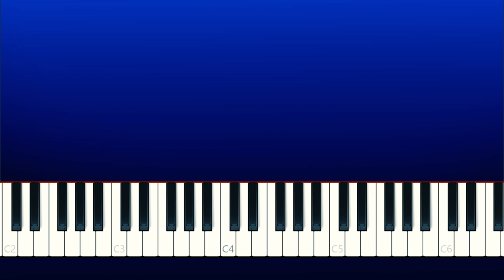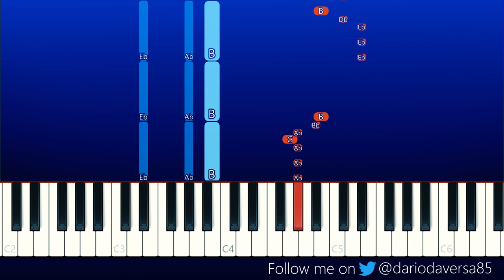Why Disco Sax Bass (AJIRemix) La Banda 857 - Remix Tiktok (Piano Tutorial)